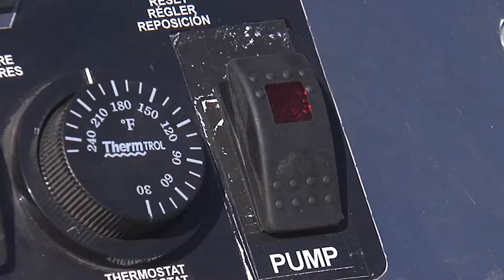Pressure Washer Trailers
When customers need their washing equipment to go everywhere they do, a Mi-T-M customizable pressure washer trailer provides the ultimate in portability. The trailers are extremely rugged and paired with a reliable Mi-T-M pressure washer offer convenient on-site cleaning.

Who is Mi-T-M?
Mi-T-M Corporation is a leading designer and manufacturer of high-quality industrial equipment including pressure washers, air compressors, and generators.